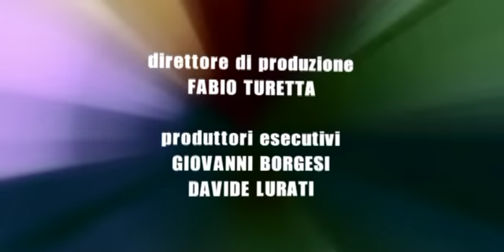GPS Guida Passione e Sicurezza. 1 Stagione Puntata 06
GPS Guida Passione e Sicurazza.

Un programma scritto e diretto da Alberto Meroni.
Con Caroline Roth.